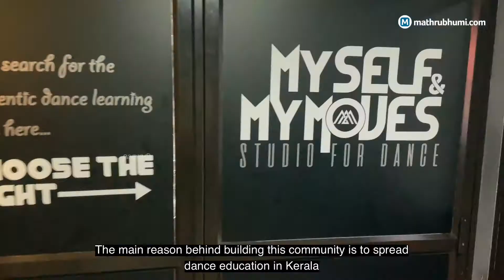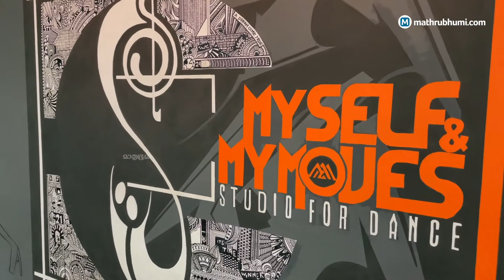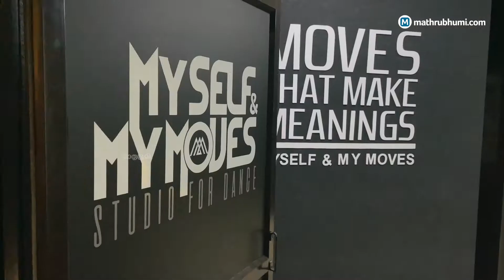This is our 'Parudeesa', say choreographers Sumesh and Jishnu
Way before director Amal Neerad’s Mammootty starrer Bheeshma Parvam took to the theatres and created a massive uproar across the screens, this song ‘Parudeesa’ had us all grooving. The inescapably beautiful music by Sushin Shyam, the catchy lyrics by Vinayak Sasikumar and the seductive voice of Sreenath Bhasi had us in its grips. But what stood out the most was the spotless, effortless choreography by Sumesh Sundar and Jishnudas.